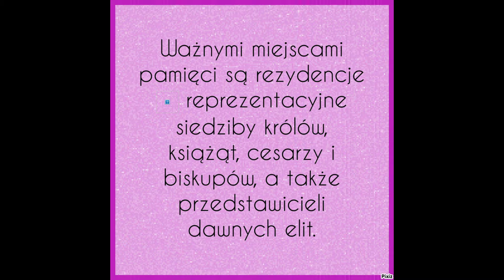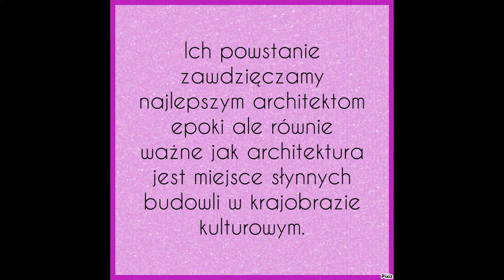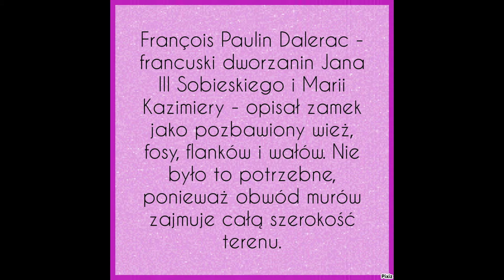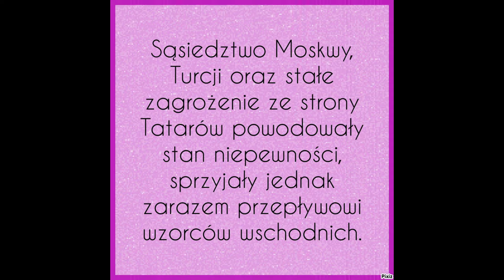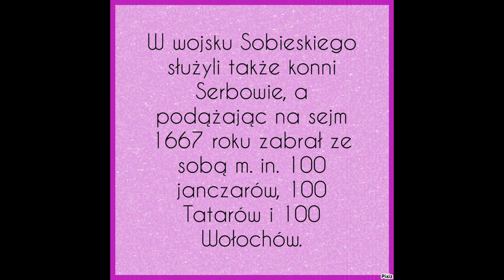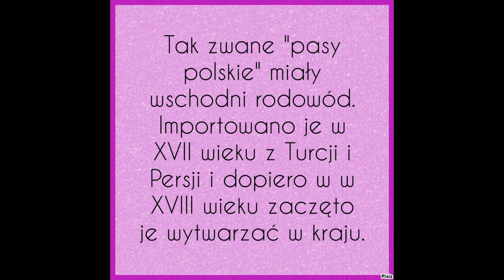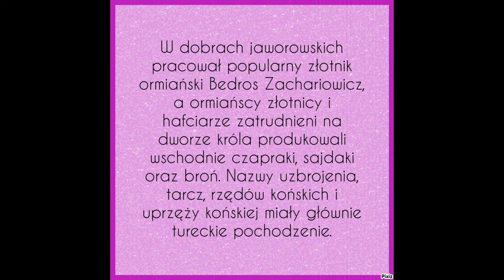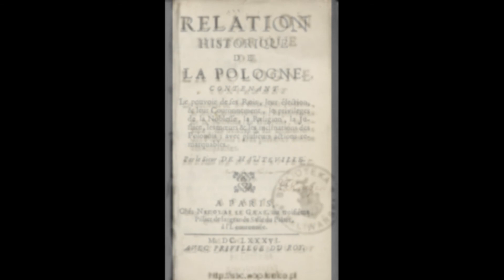Miejsca pamięci - rezydencje Jana III Sobieskiego